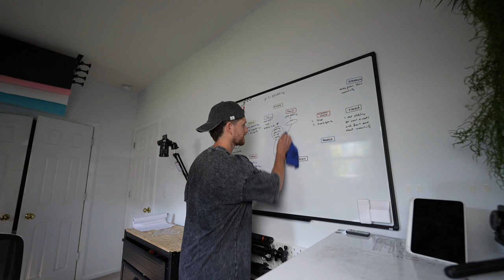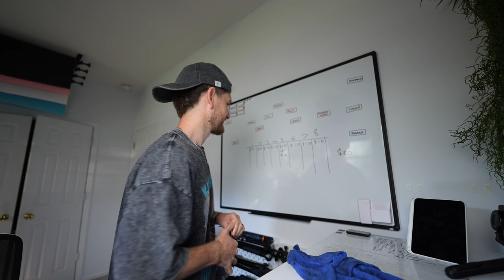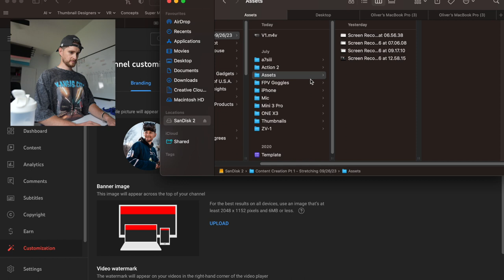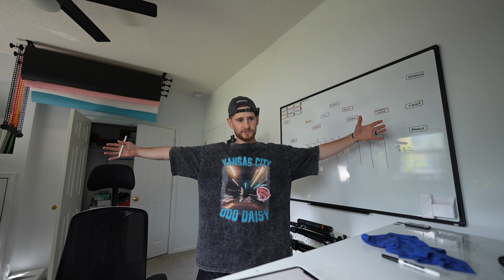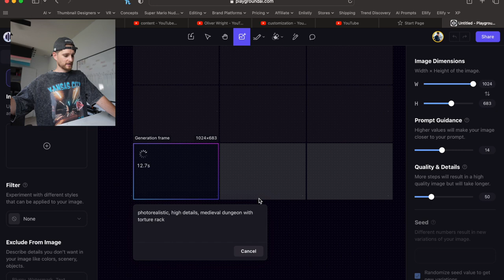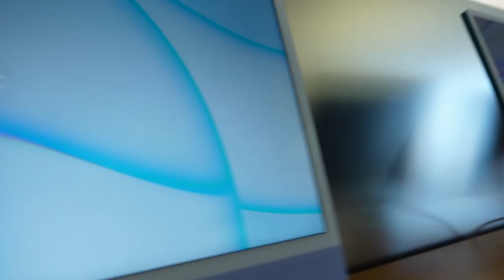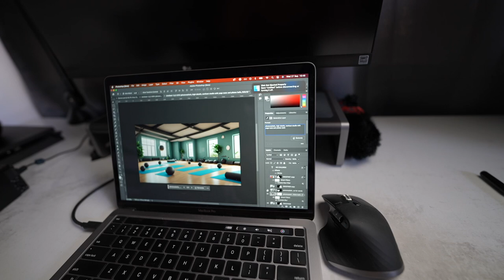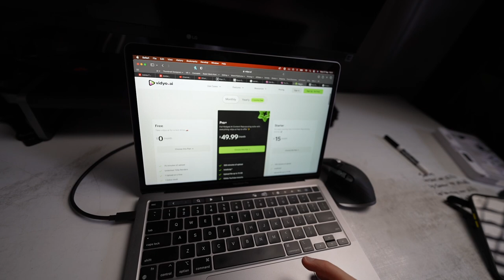Prep PodVlog 002 - Viral Travel Gadgets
Picked up the iPhone for a TikTok and prepped for the viral travel gadgets series to also go up on TikTok